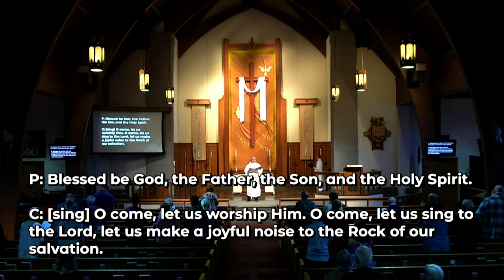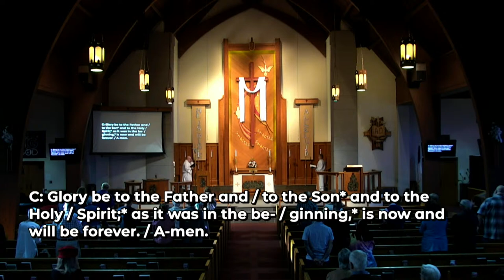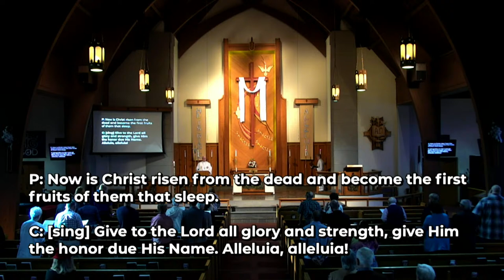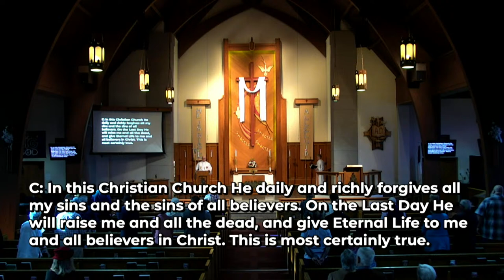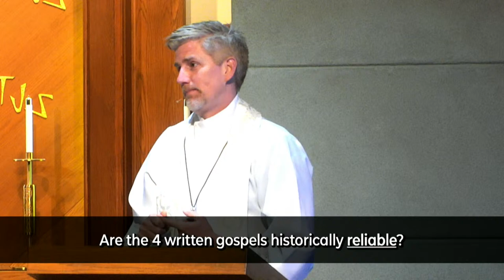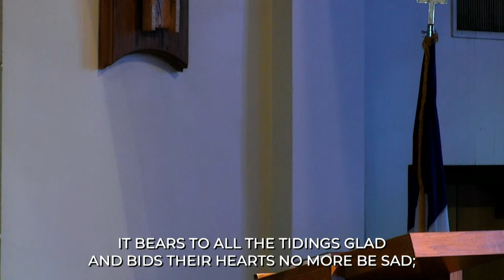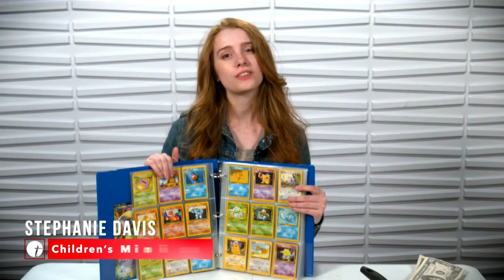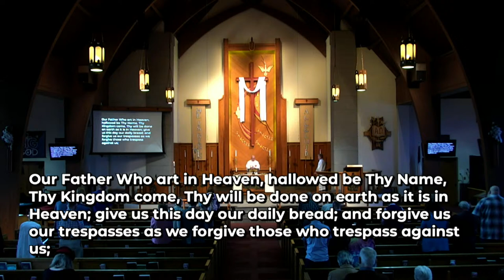Great Big God Questions: Is the Bible Trustworthy? | 8:00AM Traditional Service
Good Morning and welcome to worship! We're glad you're here.  God's Blessings!